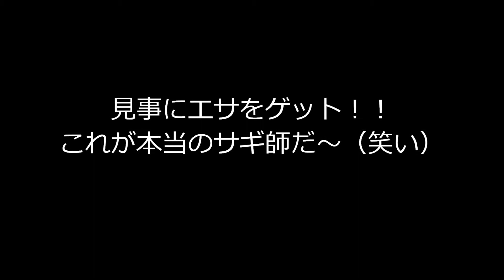シラサギとタンチョウツルと飼育員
タンチョウツルのエサを狙うシラサギ
　　追い払う飼育員とのかけ引きが面白い。
　あげくシラサギにまんまと獲られる。